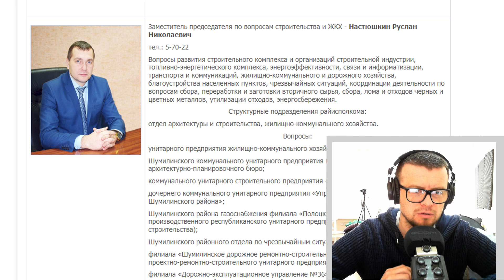Настюшкин Руслан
Заместитель председателя по вопросам строительства и ЖКХ - Настюшкин Руслан Николаевич

Вопросы развития строительного комплекса и организаций строительной индустрии, топливно-энергетического комплекса, энергоэффективности, связи и информатизации, транспорта и коммуникаций, жилищно-коммунального и дорожного хозяйства, благоустройства населенных пунктов, чрезвычайных ситуаций, координации деятельности по вопросам сбора, переработки и заготовки вторичного сырья, сбора, лома и отходов черных и цветных металлов, утилизации отходов, энергосбережения.